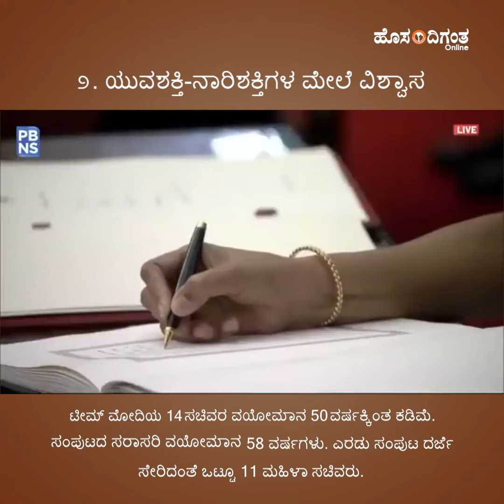ಮೋದಿ ಸಂಪುಟ- ನೀವು ತಿಳಿದಿರಬೇಕಾದ ಐದು ಸಂಗತಿಗಳು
ಪ್ರಧಾನಿ ನರೇಂದ್ರ ಮೋದಿ ಅವರ ಸಂಪುಟ ಪುನಾರಚನೆ ಸೂಚಿಸುತ್ತಿರುವ ಮುಖ್ಯ ಐದು ಅಂಶಗಳ್ಯಾವವು? ನೋಡಿ ಈ ವಿಡಿಯೊ.